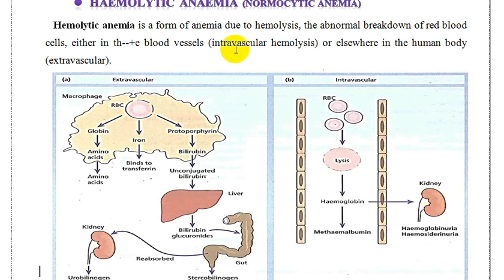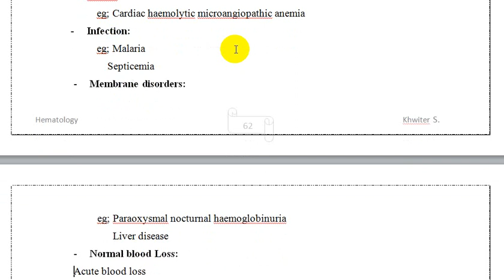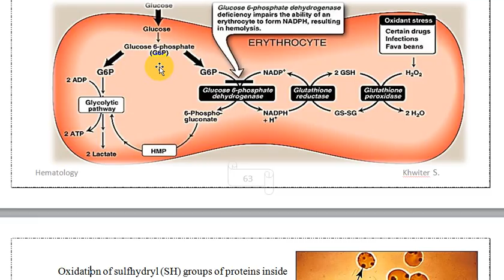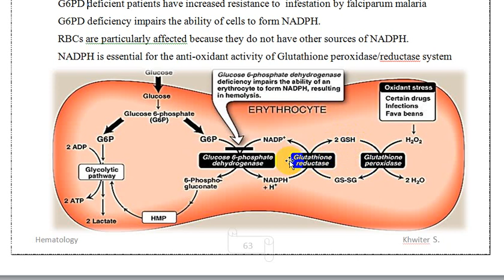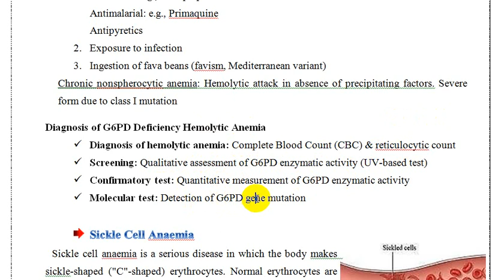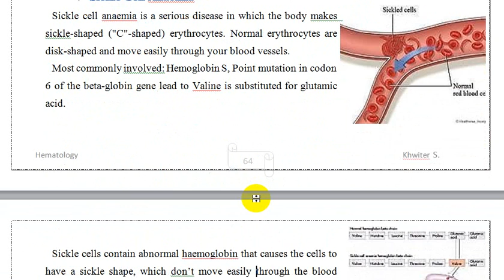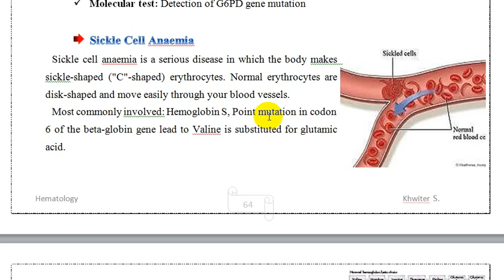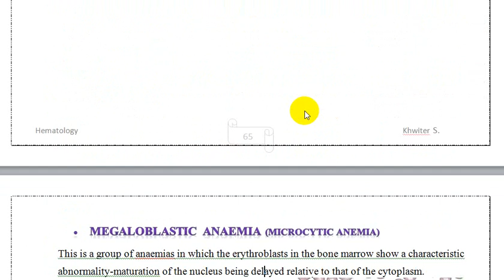W15-L1 hematology by Khwiter S. انيميا الدم الانحلاليHEMOLYTIC ANE